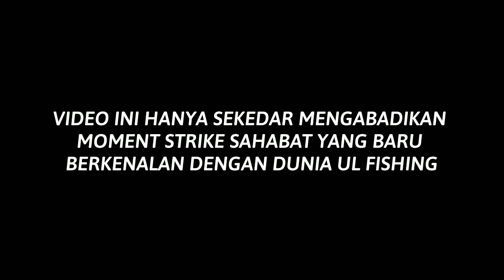NGAKAK❗NEWBIE UL DI TARIK BABON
Rod hinomiya sipadan 2-6lbs
reel ryobi ultra power 500
line/pe duraking sinsation 0,8
leader duraking Illution 12lbs
lure senangin jig 8g made by Jinan Jaya